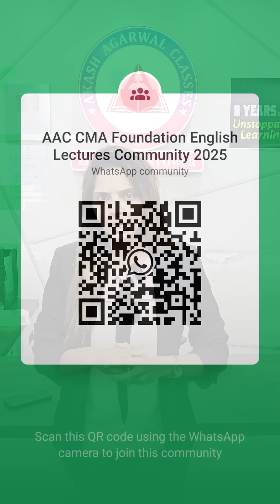100% English Lectures Available For CMA Foundation Business Laws - Enroll Now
AAC Brings You Lectures for CMA Foundation, Taught in Pure 100% English (Not Dubbed) for Better Understanding And Clarity.

📌This Are The Links of CMA Foundation English Dec 2025 Free Regular Lectures:

✨ What’s Included?
✅ Complete Accounts Syllabus coverage
✅ Concept clarity in 100% English
✅ Notes + Tests for practice